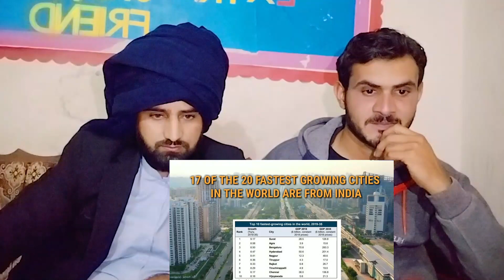Emerging India The Rising Superpower | Emerging India 2020|PAKISTAN REACTION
credit:
Video Link:
THIS VIDEO IS ABOUT Emerging India The Rising Superpower | Emerging India 2020 pakistani reaction pak media on india latest today
Lets Be Friends On Facebook :
ZAMI CH Instagram :
pakistanreaction jumbo reaction